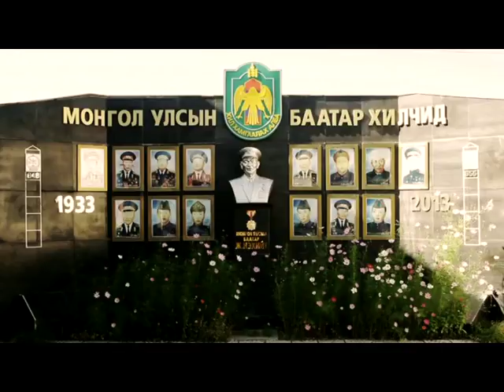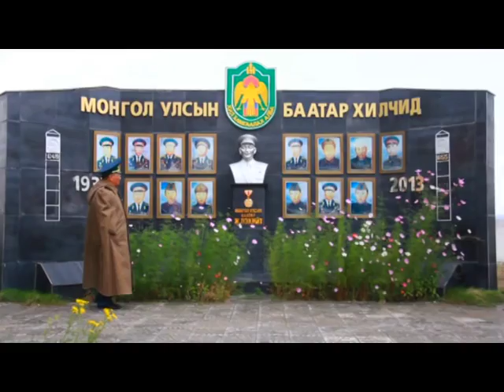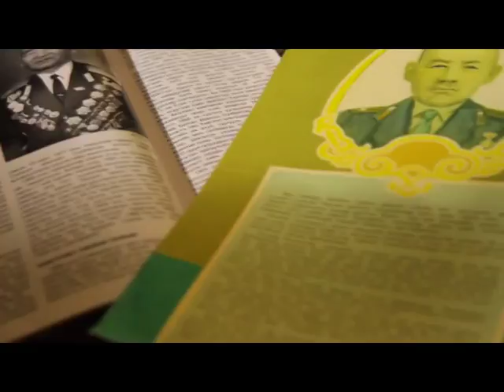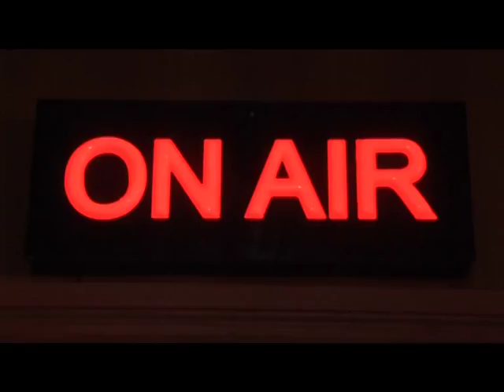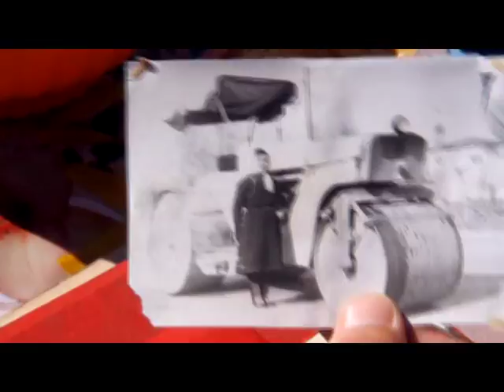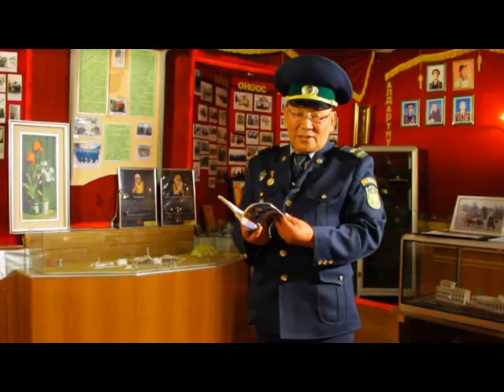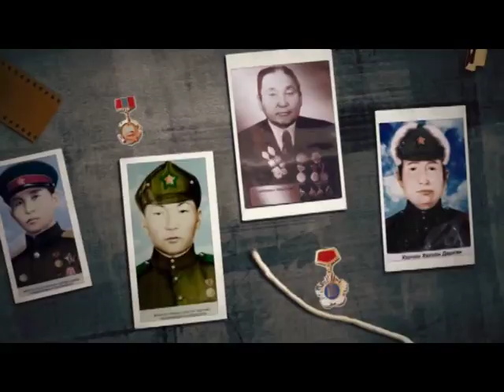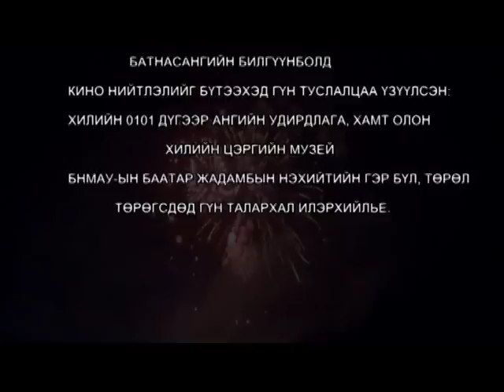Монгол улсын баатар Ж.Нэхийт баримтат кино